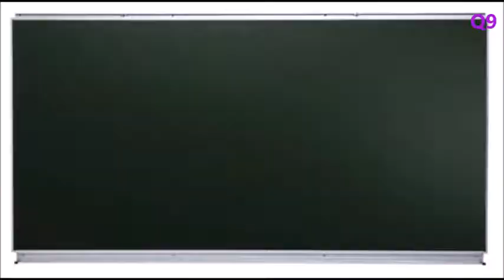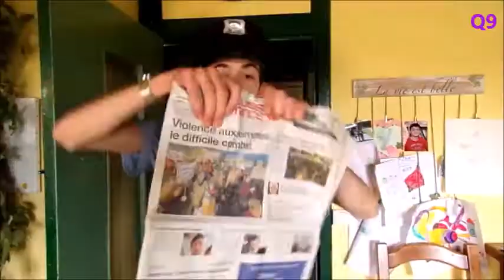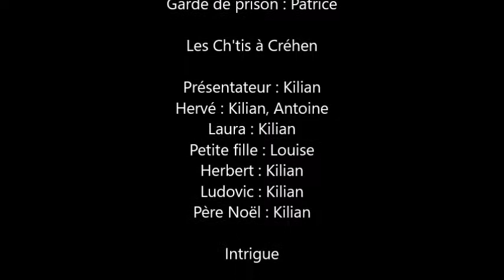S2E02 : Les Ch'tis à Créhen (Info Dingo)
Pour Noël, je vous propose une caricature de la télé réalité, avec une surprise avant et de l'intrigue après! Restez jusqu'à la fin!